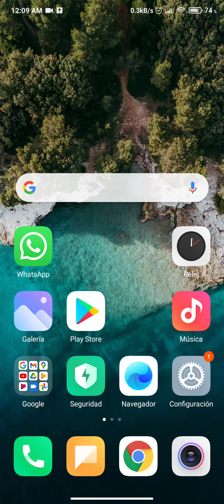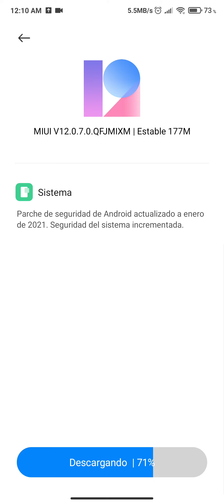actualización redmi k20/ mi 9t MIUI Global 12.0.7 Estable